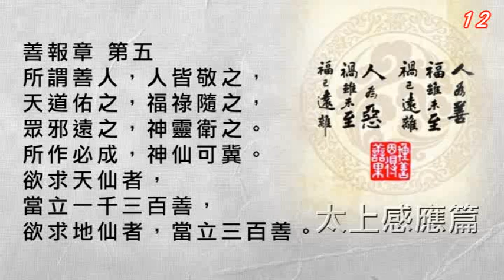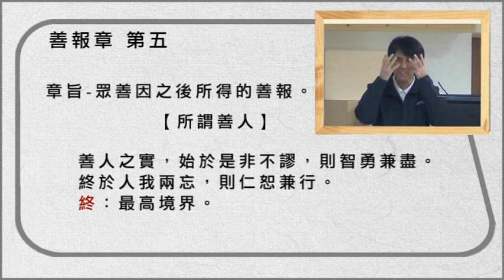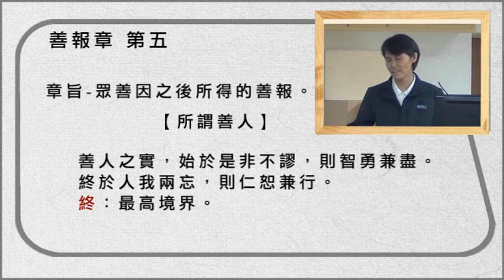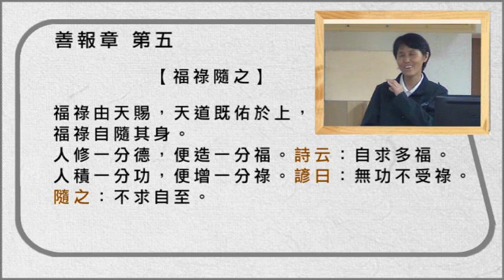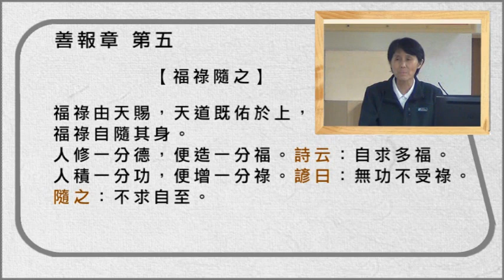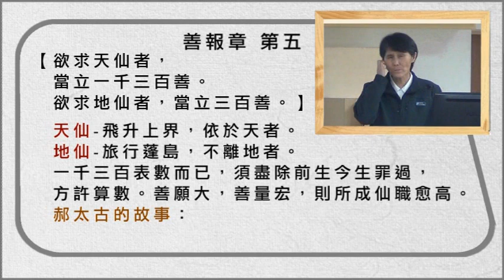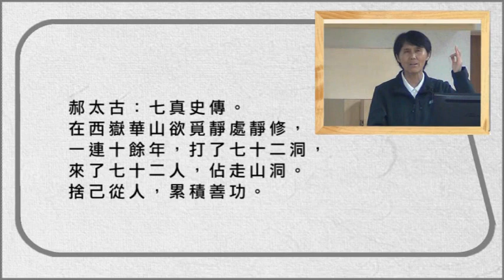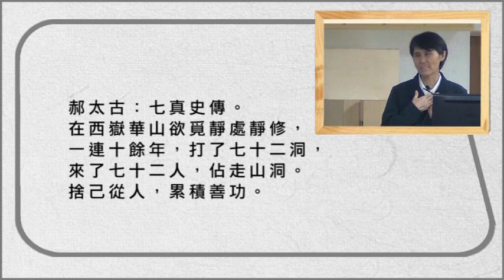12戴德佛堂《太上感應篇》善報章 第五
善報章 第五
章旨-眾善因之後所得的善報。
【所謂善人】
善人之實，始於是非不謬，則智勇兼盡。
終於人我兩忘，則仁恕兼行。終：最高境界。

【人皆敬之】
善人善氣迎人，是有道君子，人皆敬仰。
【天道佑之】
世人能保全天賦的性德，則與天合德，
不惟世人恭敬他，天道亦佑於上。
所謂：天道無親，常與善人。

【福祿隨之】
福祿由天賜，天道既佑於上，福祿自隨其身。
人修一分德，便造一分福。詩云：自求多福。
人積一分功，便增一分祿。諺曰：無功不受祿。
隨之：不求自至。

【眾邪遠之。神靈衛之。所作必成。神仙可冀。】
一正破百邪，善人修德積善，至誠感神，邪魔不敢靠近。
一旦善行圓滿，位列仙班。

【欲求天仙者，當立一千三百善。
欲求地仙者，當立三百善。】
天仙-飛升上界，依於天者。
地仙-旅行蓬島，不離地者。
一千三百表數而已，須盡除前生今生罪過，方許算數。
善願大，善量宏，則所成仙職愈高。
郝太古的故事：

郝太古：
七真史傳。在西嶽華山欲覓靜處靜修，一連十餘年，
打了七十二洞，來了七十二人，佔走山洞。
捨己從人，累積善功。